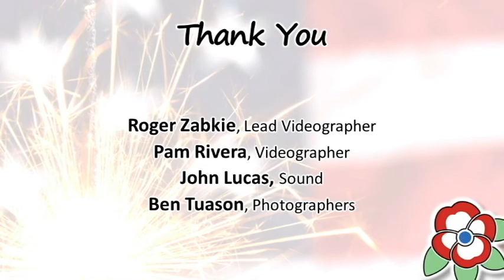California Freethought Day 2018 - Victor Harris (1 of 2)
Oakland poet Victor Harris Jr. recites an original piece in the opening hour of our event.